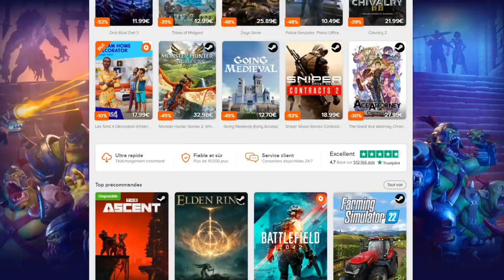RANDOM RUSH DB LEGENDS ! JE FAIS RAGER LUDIVINE !!!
RandomRush sur le jeu DBLEGENDS vs Ludivine qui rage